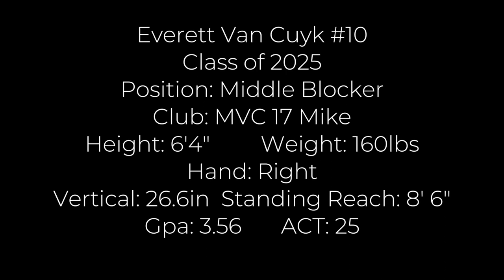Midwest Point Series